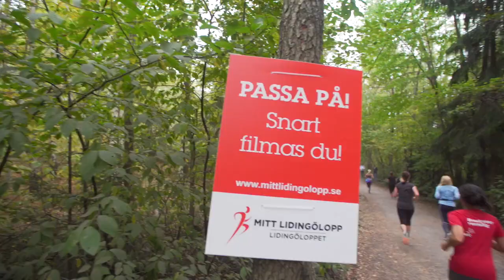mitt lidingölopp 2016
Ma course à Lidingö 2016